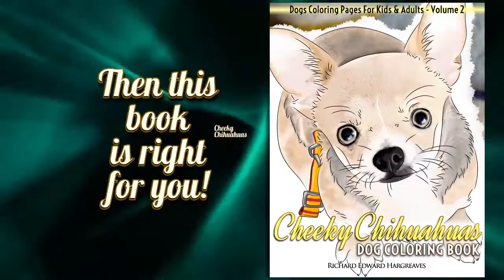Cheeky Chihuahuas Dog Coloring Book Pages for Kids & Adults V2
Cheeky Chihuahuas Dog Coloring Pages Book for Kids & Adults V2 Dogs Colouring Books
from Ironpower Publishing

➦➦ Check out Word Cloud Dog Lover T Shirts: ◀◀◀

Love dogs and coloring?
Then this book is right for you!

Suited for both children and adults!
Enjoy coloring 42 line drawings rendered from Cheeky Chihuahuas' dog image book.
Each line drawing has been printed on one side of the paper only, for the best coloring experience!

Hi and welcome to Ironpower Publishing’s second volume in the Precious Pooches Dog coloring books series. This second one is called Cheeky Chihuahuas Dog Coloring Book, and has been designed to give coloring pleasure for both kids and adults alike. If you love both dogs and coloring, then this is the right book for you.

We have used an advanced hybrid effect, where the line drawings for coloring have been enhanced with subtle shading and tones. This provides depth to the images, and makes realistic coloring more easily achieved.

It is suitable for both children and adults because young children may choose to disregard the tonal guide outlines, and just color to the traditional solid lines used in normal coloring books; whereas adults may choose to adopt a much more advanced coloring style, by using the tonal shading as a guide to where to create color gradations and variations. In this way we hope to satisfy the coloring needs of both the very young, and not so young.

All the line drawings in the book have been rendered from our Cheeky Chihuahuas volume 2 colored photo images book. A cover image of that book, and our other Precious Pooches photo image books in the series, can be found at the end of this coloring book.

All 42 images in this volume have been printed on one side of the paper only, for the best coloring experience. Doing this minimizes the chances of colors bleeding through pages  and spoiling other images.

Photocopying of the images for personal use is allowed, so you can color the images  multiple times if you so desire. This is good if you wish to frame your colored images into  your own unique works of art, without pulling this book apart, or if you just want to have a practice before coloring directly into the book.

For the coloring medium, most colorists will prefer using colored pencils, but there are  many other great mediums, such as pastels and crayons. So use whichever you prefer, and  let your artistic talents shine!

We hope you enjoy coloring these images as much as we enjoyed creating them. :)

To see more cute dogs, please visit our Precious Pooches website,
for lots of both fun and instructional dog videos, photos, and

Get your copy of Cheeky Chihuahuas Dog Coloring Pages Book for Kids & Adults V2 Dogs Colouring Books Colouring Books now by visiting.

RELEVANT KEYWORDS:-
dog coloring book
dogs coloring book pages
coloring book dogs
coloring book of dogs
dogs coloring
dogs coloring book
dog coloring books online
dog coloring book pictures
dog breed coloring book
precious pooches dog coloring pages
dog coloring books
dogs coloring books
chihuahua coloring book
chihuahua coloring books
chihuahuas coloring book
chihuahuas coloring books
chihuahua colouring book
chihuahua colouring books
chihuahuas colouring book
chihuahuas colouring books
chihuahua coloring pages
chihuahua coloring page
chihuahuas coloring page
chihuahuas coloring pages
chihuahua colouring page
chihuahua colouring pages
chihuahuas colouring page
chihuahuas colouring pages